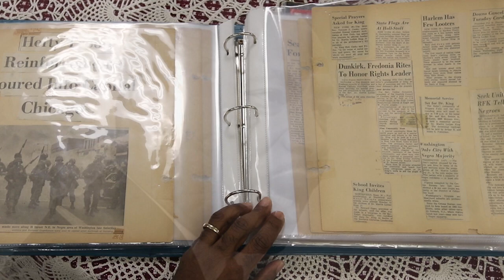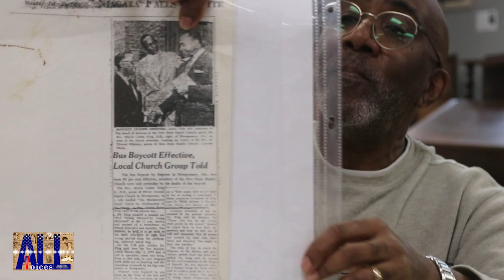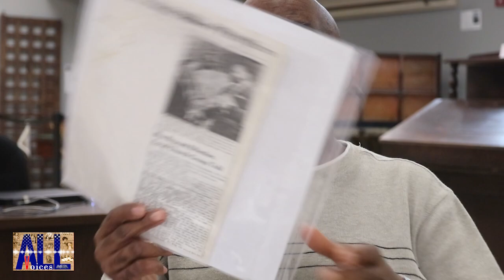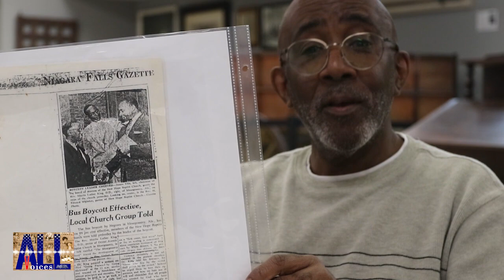Brian Ellis - Comments about his scrapbook created after the assassination of MLK, Jr., etc.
When Dr. Martin Luther King, Jr. was assassinated in 1968, Brian Ellis was a 10-year-old boy living in Niagara Falls, New York. To capture the time and help understand what was going on at the time, not only in New York, but around the country, he began keeping a scrapbook of newspaper clippings and other items. In the unedited version, Mr. Ellis speaks of his work at a local elementary as a Read Aloud volunteer and the considerations of book choice about Black History Month for kindergartners, memories of racial changes in the country and the time a relative of his met Dr. Martin Luther King, Jr.